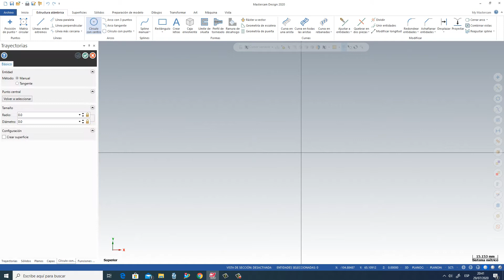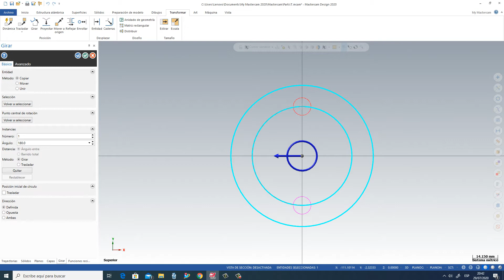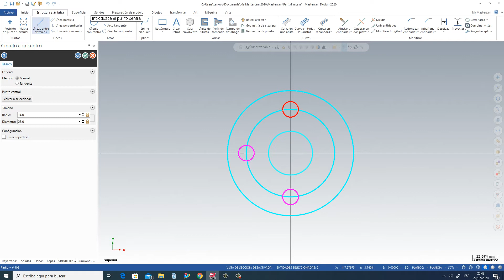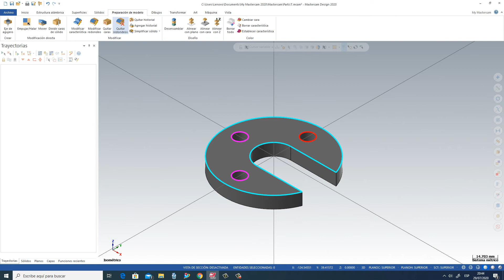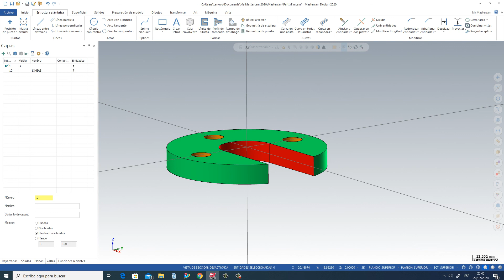MASTERCAM DIBUJOS BASICOS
EN ESTE VIDEO APRENDEEMOS A DIBUJAR 3D BASICO